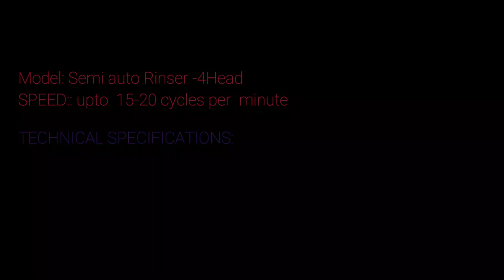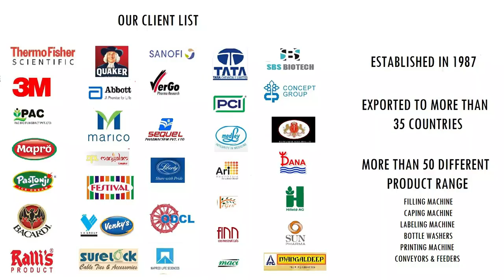Semi Auto Bottle Rinsing Machine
Trumark enterprises bottle rinsing machine is  used for cleaning bottles.
The bottle rinser is made of stainless steel and is a pressurizes water jets made of four head, this machine is suitable for pet bottles and glass jars.
In this you have to keep the bottles on the water jet and it will release the water and clean the bottles.

We also manufacture filling, capping and labeling machine.